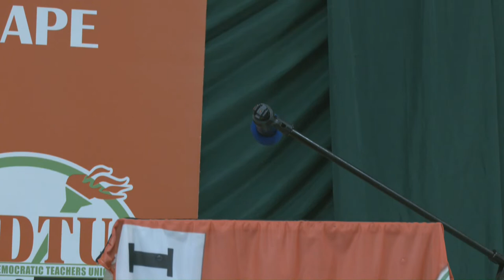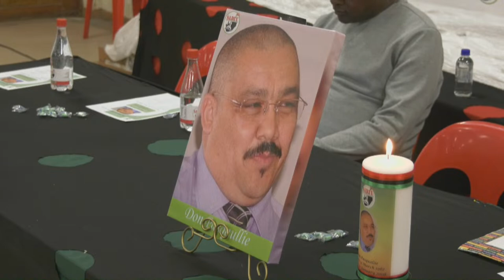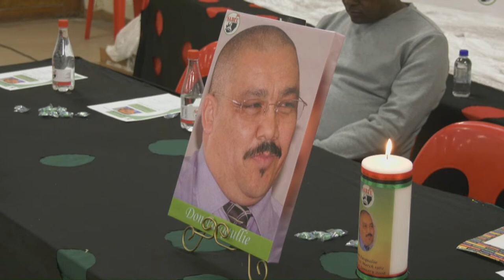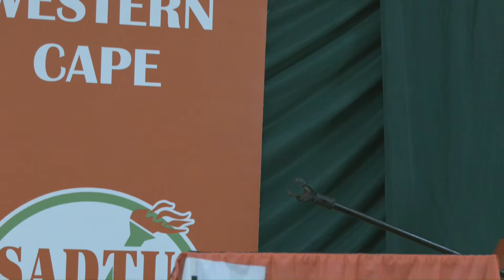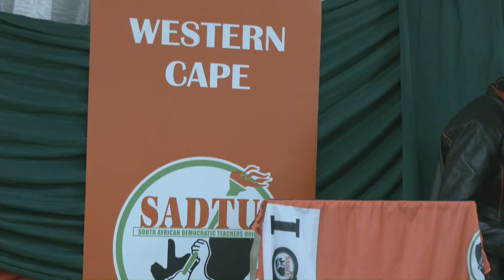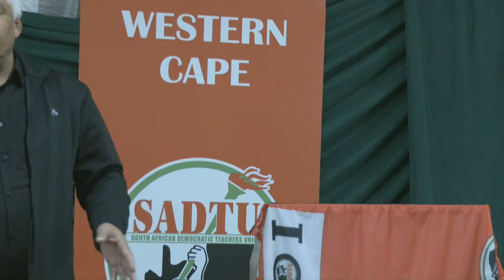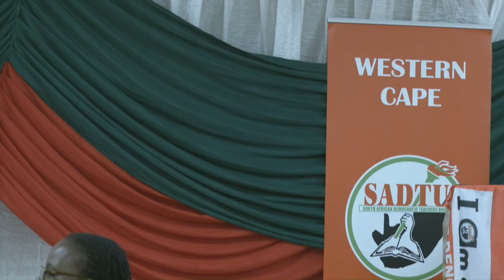DON PASQUALLIE MEMORIAL LECTURE AT THUSONG CENTRE IN THEMBALETHU, WESTERN CAPE